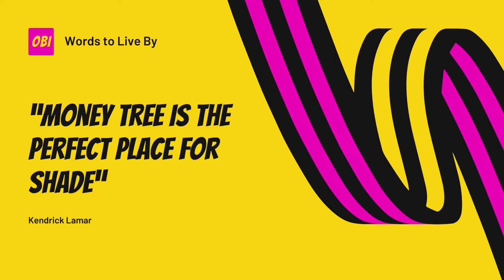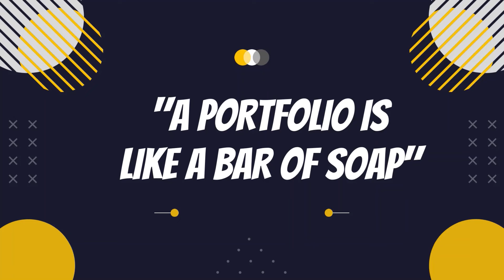“A portfolio is like a bar of soap”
One of the most profound quotes about investing is from William Bernstein. “A portfolio is like a bar of soap the more you use it the smaller it gets.” Now what does this mean? Tune in and find out.